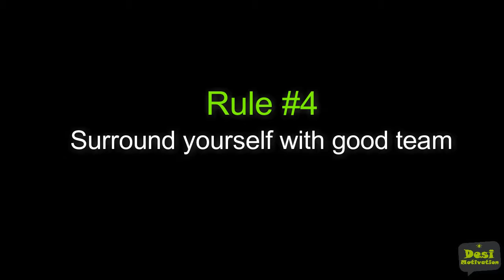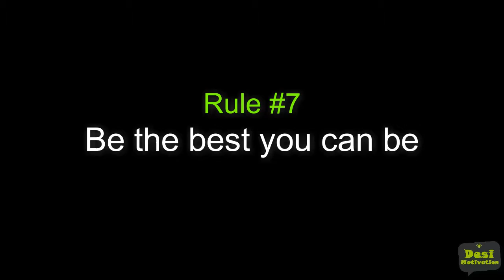Leander Paes 7 Rules of Success Inspirational Speech | Indian Tennis Player